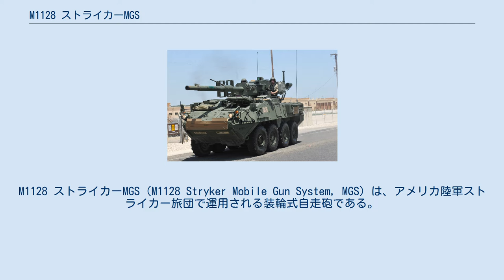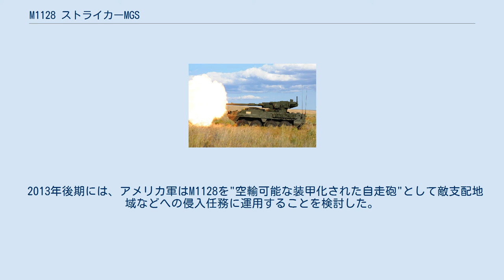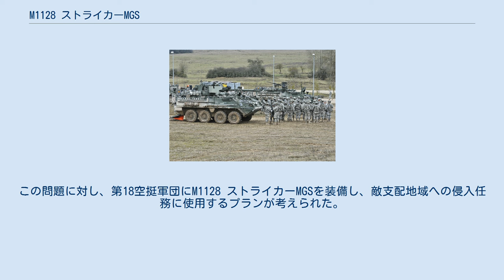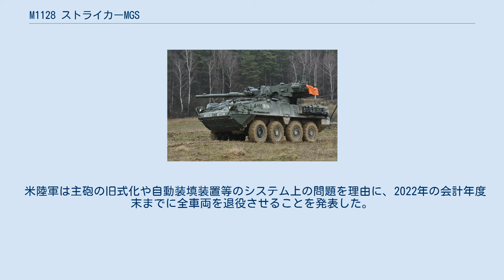M1128 ストライカーMGS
M1128 ストライカーMGS（M1128 Stryker Mobile Gun System, MGS）は、アメリカ陸軍ストライカー旅団で運用される装輪式自走砲である。
 スイスのモワク社によって開発されたピラーニャIIIをベースにジェネラル・ダイナミクス・ランド・システムズ・カナダ（GDLS Canada）が製造しているストライカーシリーズの車種で、主武装としてM68A2 105mm戦車砲を装備している。
 主砲であるM68A2 105mm戦車砲は、元々イギリスで開発されたロイヤル・オードナンス L7戦車砲を米軍仕様として国産化したライフル砲で、M60パットンやセンチュリオンなど、西側諸国の多くの国の主力戦車の主砲として採用されていた。
これを搭載するM1128の砲塔は、ジェネラル・ダイナミクスが買収したテレダイン社の、1980年代の軽戦車（AGS）のコンペのための試作車からの流用である。
自動装填装置の採用により装填手はおらず、車長および砲手は砲塔リング下のバスケット内に収まるため、砲塔の前面投影面積は非常に小さなものになっている。
車内に18発の砲弾を搭載可能で、毎分5、6発の射撃速度を持つ。
M68は対戦車砲としても優秀であるが、M1128の主な任務はストライカー旅団で歩兵の火力支援を行うことであり、対戦車戦闘を主任務として考えられた車両ではない。
ストライカー旅団における対戦車戦闘は、主にM1134 ストライカーATGMが担当する。
 M1128の105mm砲は、4種類の砲弾を運用可能である。
M900運動エネルギー弾は装甲車両への攻撃、M456A2成形炸薬弾は非装甲車両や敵兵士への攻撃、M393A3粘着榴弾はバンカー内の敵兵や隠れた敵狙撃兵への攻撃や壁を破壊して歩兵の侵入路を確保するなどの用途、そして、M1040キャニスター弾（散弾）は散開した敵兵への攻撃に使用される。
 初期のM1128には空調システムが装備されていなかったため、コンピュータのオーバーヒートが多発し、また、兵士は冷却機能を持ったベストを着用するなどしていた。
その後、改修により空調システムが装備された。
 また、大型の砲塔のわりにはハッチが小さく、緊急時の脱出は容易ではない。
原型となったストライカーの後尾にある観音開きの大型乗降扉はそのままだが、内側は自動装填装置で塞がっておりここからの乗降はできない。
自動装填装置に修理の必要が発生した場合にも、兵士は車外に出て作業を行う必要がある。
 M1128は2002年に最初のプロトタイプが完成し、アメリカ陸軍への部隊配備は2007年に行われた。
米陸軍は総計142両のM1128を導入し、2013年の時点で各ストライカー旅団に27両、各大隊に9両ずつ配備されている。
 2013年後期には、アメリカ軍はM1128を"空輸可能な装甲化された自走砲"として敵支配地域などへの侵入任務に運用することを検討した。
これまでイラクやアフガニスタンで第82空挺師団がこういった侵入任務を行う際には攻撃航空機による支援を行っていたが、この方法は正確性に欠け、民間人に被害を出したり、隠匿された目標物を攻撃できなかったりという問題があった。
この問題に対し、第18空挺軍団にM1128 ストライカーMGSを装備し、敵支配地域への侵入任務に使用するプランが考えられた。
ジェネラル・ダイナミクス・ランド・システムズ・カナダは既存のM1128に対し、防御力の強化やサスペンションの強化などを行い、この任務に最適な車両を開発できると提案した。
この車両はMPF（Mobile Protected Firepower - 機動防護火力）と呼称されており、2024年頃に配備予定とされていた。
 米陸軍は主砲の旧式化や自動装填装置等のシステム上の問題を理由に、2022年の会計年度末までに全車両を退役させることを発表した。